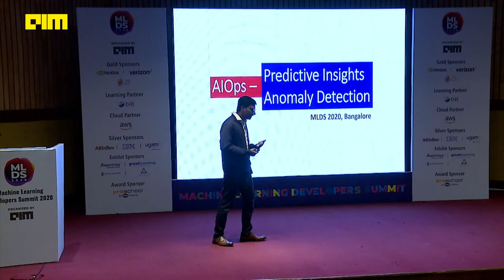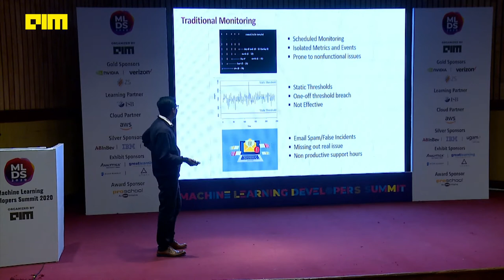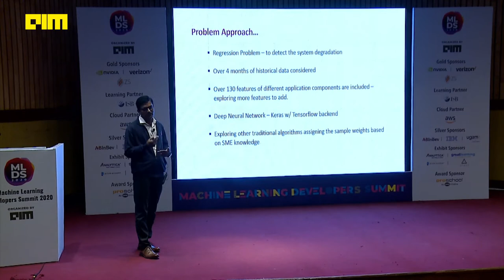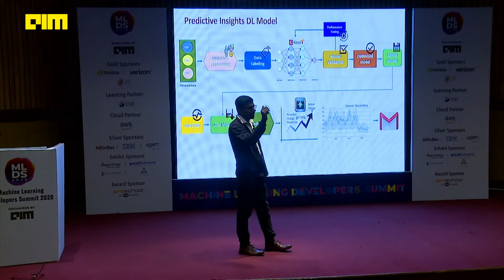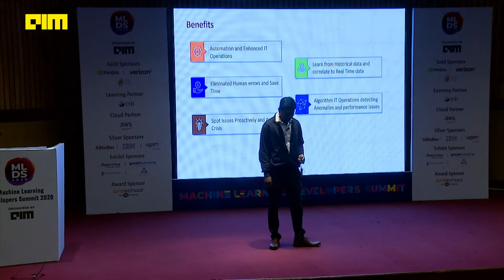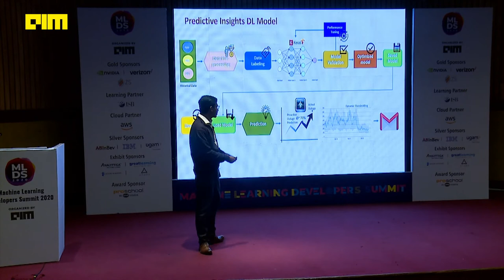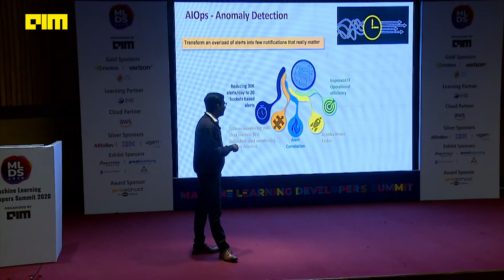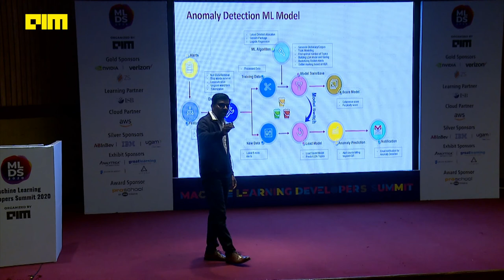AIOps Predictive Insights By Raghu Valusa SMTS-Sys Engrg at Verizon [MLDS2020]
Predictive Insights Machine Learning Model proactively notify the Ops team about a potential issue going to occur on an application before even the issue occurs, by using the Deep Learning models developed using the past historical monitoring metrics data. This helped us to consider the whole application tier eco-system components like - App, Web, Message Queue, and Database systems to identify the problematic component causing the issue in a proactive approach.

I am Raghu Valusa, currently working as SMTS-Sys Engrg at Verizon India, based out of Chennai.
Have over 14 years of experience in IT with key responsibilities in Architecting high available solutions using AIOps identifying the anomaly detection, predictive insights in the operations world using machine learning and developing automation pipelines using DevOps tools and Cloud Services.
When I am not at work, I will be with books or spending quality time with family.